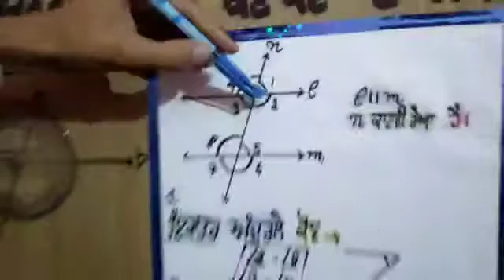Online Math Fair# GSSSMART School Binpalke# parallel lines and Transversal# Mandeep Class 9th#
Video from gdk1211